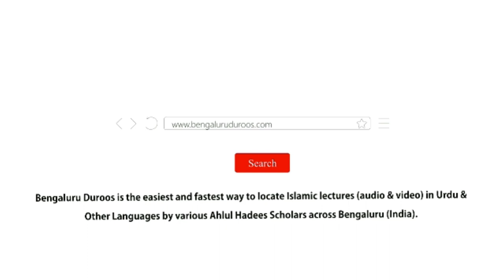4. Aham Baat Dohraana | Shaykh Abu Zaid Zameer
Part 4/21: Aham Baat Dohraana

٠٠٠٠٠٠٠٠٠٠٠٠٠٠٠٠٠٠٠٠٠٠٠٠٠٠٠٠٠٠٠٠٠٠٠٠٠٠٠٠